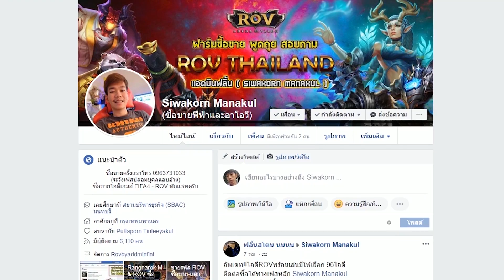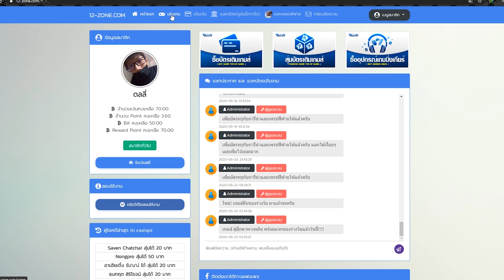รีวิวทีมเยอรมันxบาเยิร์น LH ไม่มีโอ..ซิลครับ555 [Fifa Online 4]